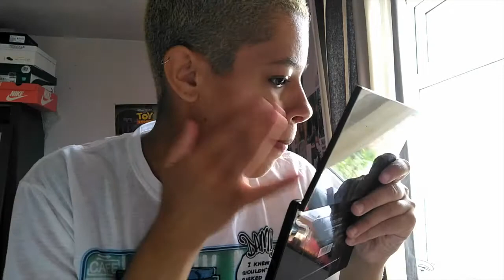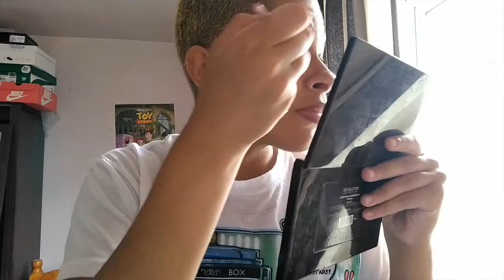scarlet witch inspired makeup tutorial